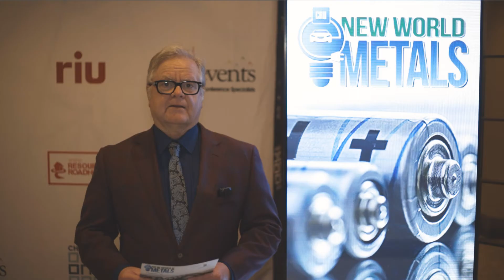Technology Metals Australia (ASX: TMT) managing director Ian Prentice at New World Metals.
Technology Metals Australia (ASX: TMT) managing director Ian Prentice talks vanadium with Wally Graham of The Resources Roadhouse at New World Metals.